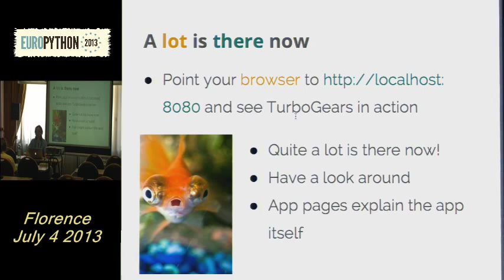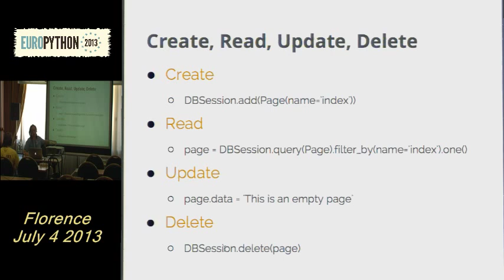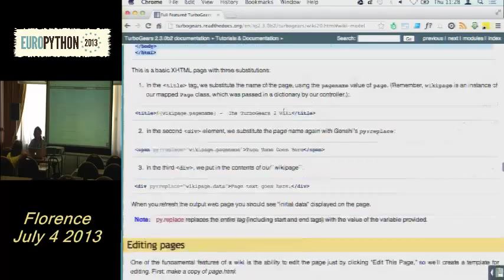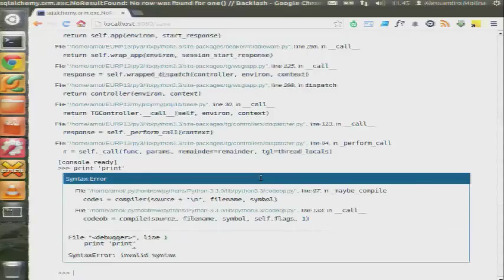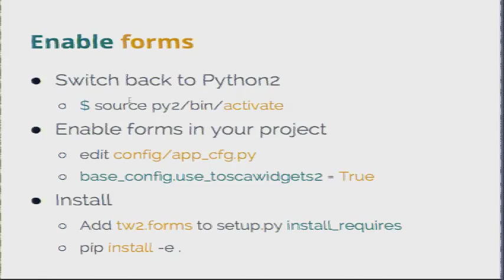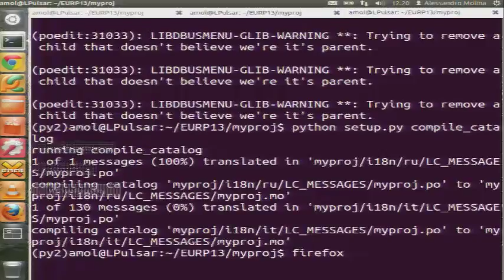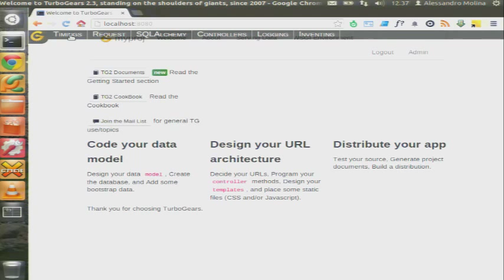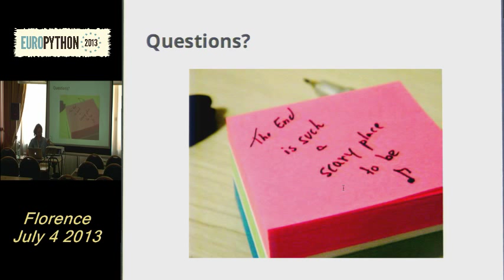A . Molina - Web Applications on Python3 and Python2 with TurboGears Part 2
[Europython 2013]
4 July 2013
Track Pizza Napoli